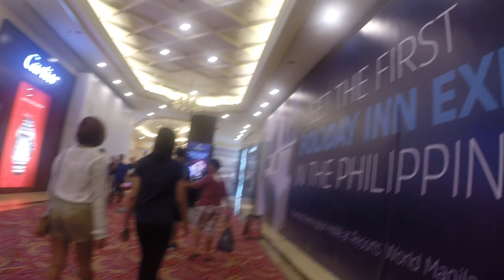Jun 30 2018 @20 12